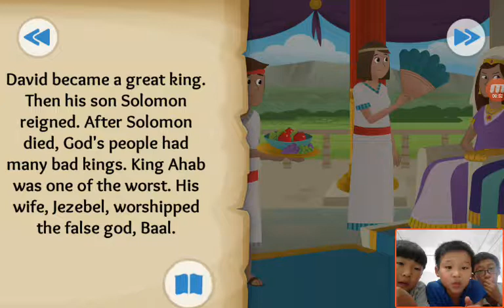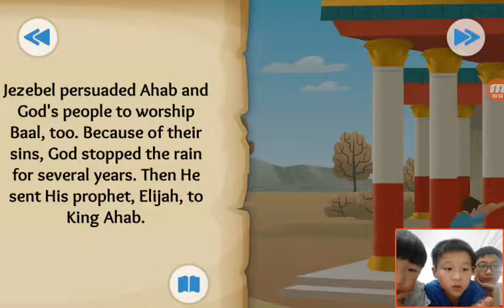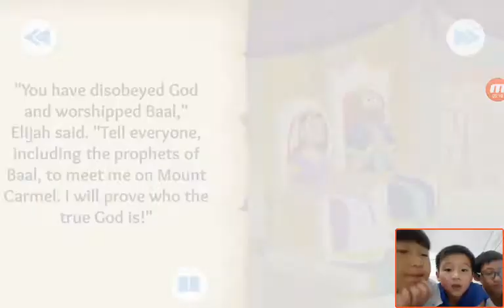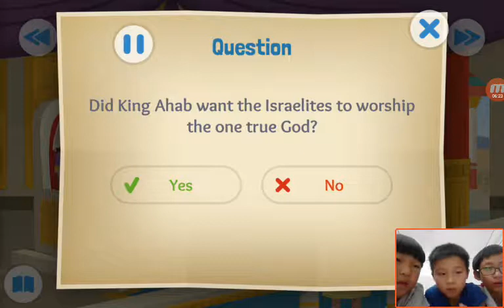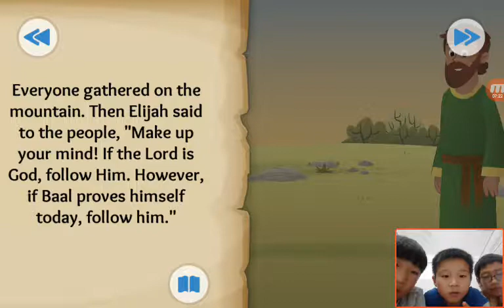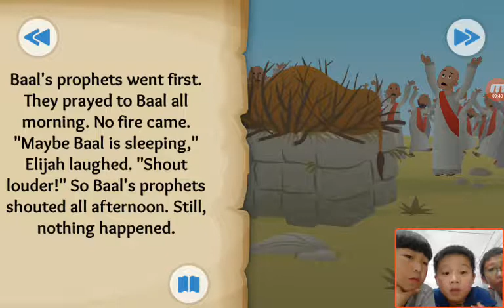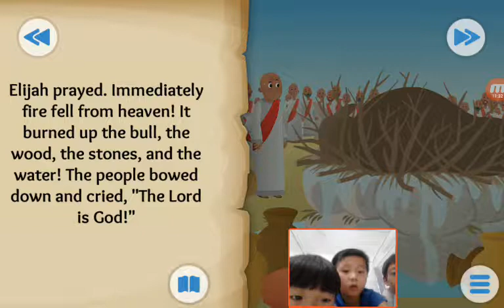‹Kids›Soo：Wonderful Bible Story‹성경이야기›– Fire From Heaven about Elijah with Happy and 동훈